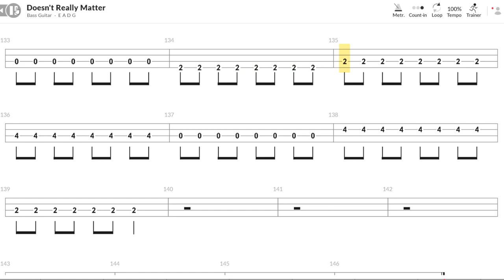Platinum Blonde - Doesn't Really Matter (Bass TAB)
From the trailer park boys movie

standard tuning